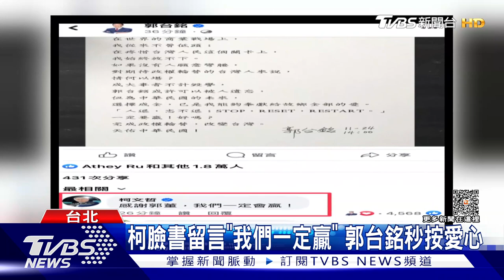以哈停火4天緩兵之計 藍白合破局互罵找戰犯| 十點不一樣 20231124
以色列與哈瑪斯達成為期4天的停火協議，哈瑪斯將應協議內容釋放50名人質，停火時間於當地時間11月24日上午7時開始。藍白合破局，國民黨總統候選人侯友宜、副總統候選人趙少康今正式組成侯趙配，國民黨立委賴士葆今表示國民黨對藍白合仁至義盡，稱侯趙配是最強組合。詳細內容請鎖定TVBS新聞台。